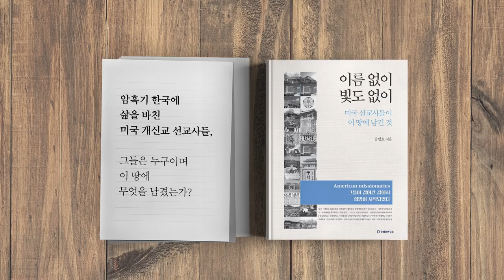신사업모델, 개척하다 / 식탁이 있는 삶 김재훈 대표③ [공병호TV]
신사업모델, 개척하다 / 식탁이 있는 삶 김재훈 대표③